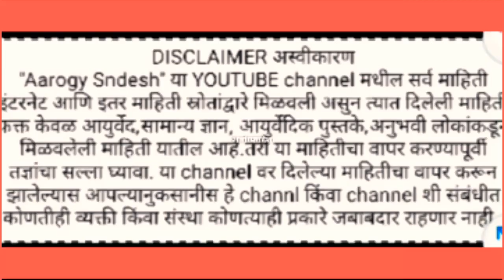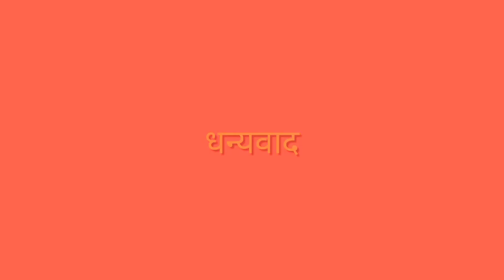वांगाचे डाग,काळे डाग कायमचे घालवा या घरगुती उपायाने फक्त मिक्स करा अन् लावा|वांग उपाय#vang#वांगउपाय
वांगाचे डाग, काळे डाग कायमचे घालवा या घरगुती उपायाने
remove melasma at home